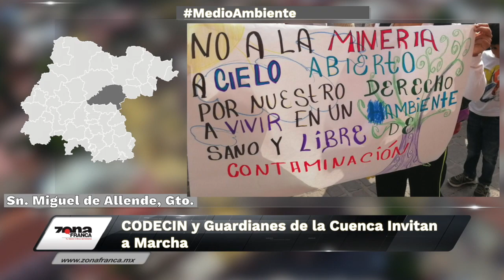Marcharan en SMA en contra del proyecto minero del Cerro del Gallo